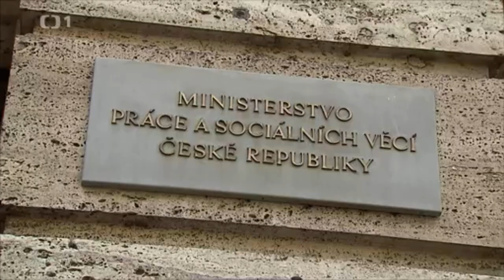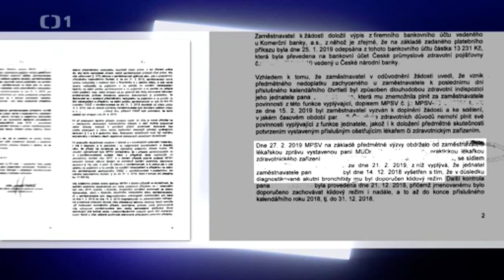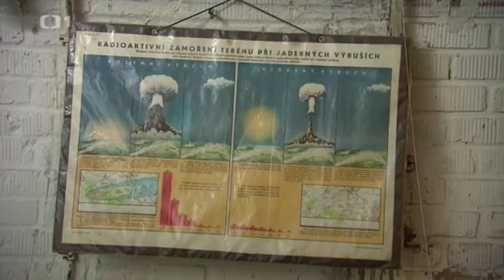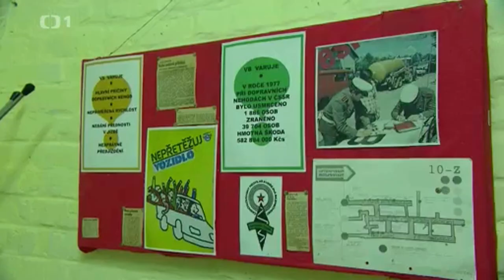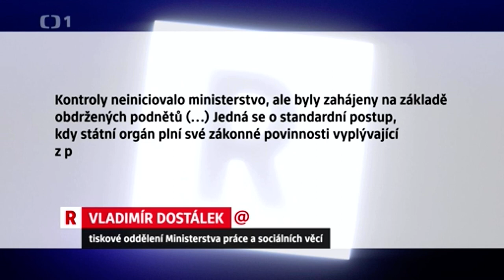Bez milosti Jany Maláčové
Jak ministryně Jana Maláčová potopila dobročinnou organizaci z Brna. „Zákon platí pro všechny. Opravdu musíme přistupovat ke všem stejně.“ Některým se chyby odpouštějí - jiným ne. Reportéři ČT.